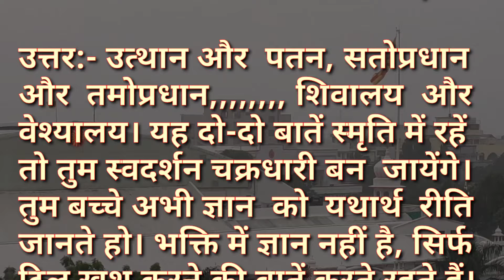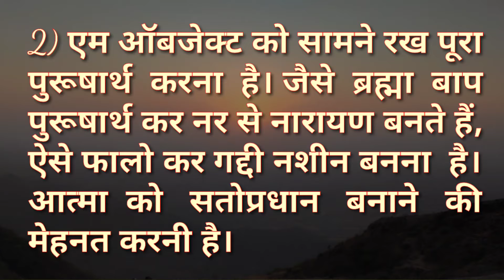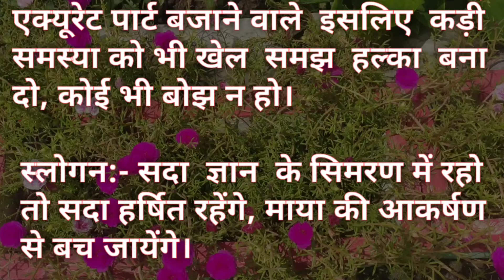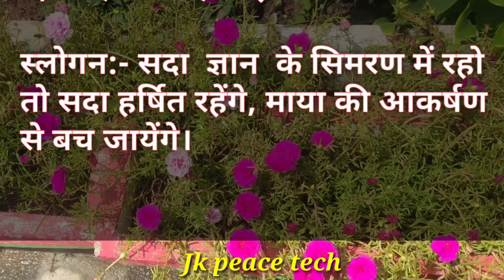Aaj Ki Murali Ka Saar / Aaj Ki Murli With Text / 19 August 2024 / आज कि मुरली / Today Murali